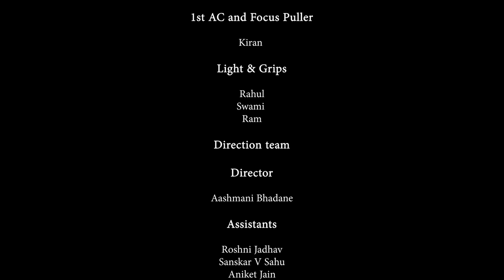All in Vain [Amuda Meena Vasant]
I am studying cinematography at MIT ADT at Loni Kalbhor, Pune. This is my first film as DOP. All mistakes are MINE!